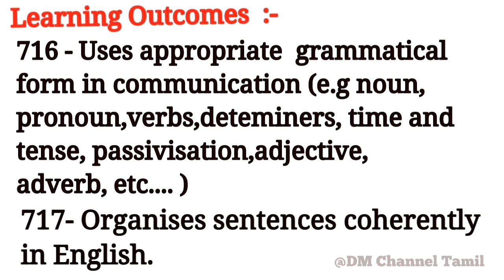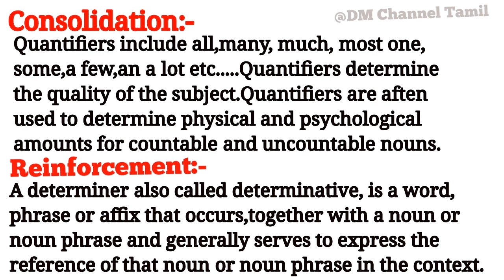Determiners 7th English/Notes of lesson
Determiners 7th English, Term 1.
Picto Grammar lesson plan 7th English.